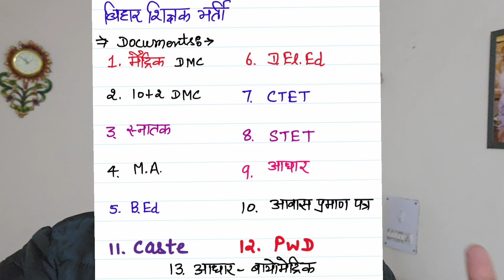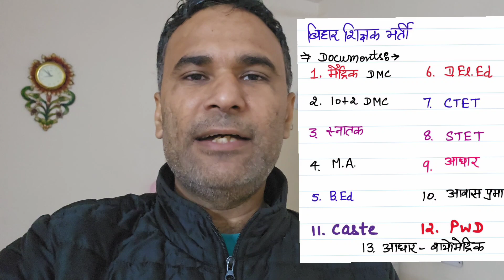BIHAR TEACHER RESULT 2023 | BPSC TEACHER RESULT 2023 KAISE CHECK KARE | BIHAR TEACHER DV PROCESS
bpsc_cutoff_2023BIHAR TEACHER RESULT 2023 | BPSC TEACHER RESULT 2023 KAISE CHECK KARE | BIHAR TEACHER DV PROCESS | BIHAR TEACHER CUT OFF 2023 | BY MANNU MAM

प्यारे साथियों आप सभी का Mannu Rathee RWA Channel

‣ टेलीग्राम ➨
✅ Notebook Academy